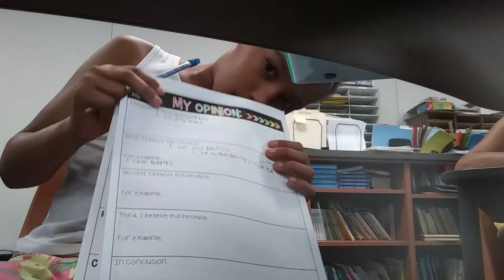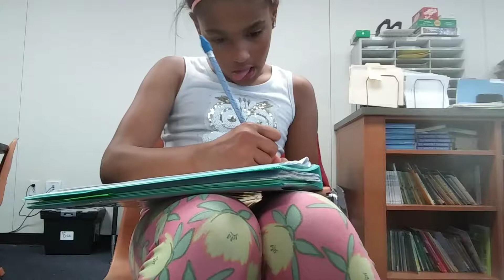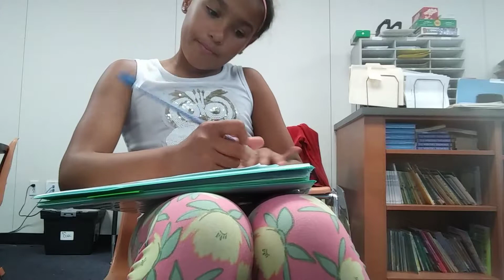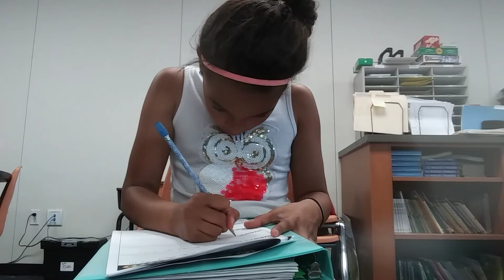At school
Musical.ly sereintyb